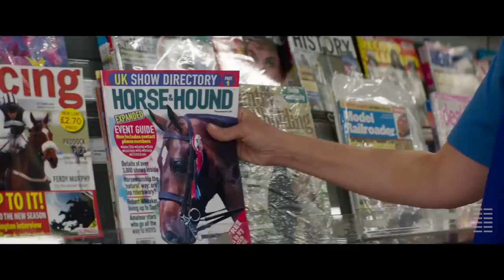DREAM HORSE Trailer (2020) Toni Collette, Comedy Movie